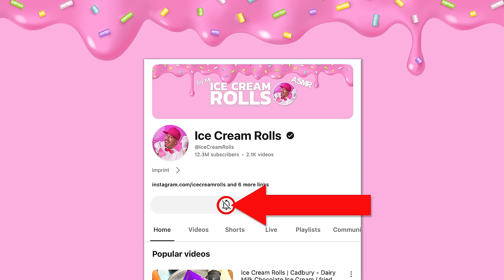How to Make Vegan BROCCOLI Ice Cream Rolls | ASMR (no talking)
Ever thought Broccoli could make your ice cream session a blast? Welcome to the most satisfying, oddly mesmerizing journey of how to make vegan Broccoli Ice Cream Rolls. I’m taking you on a unique visual ASMR adventure, blending the unlikely with the beloved, transforming fresh Broccoli into a frozen delight without uttering a single word. Using two scrapers and a -30°C frozen pan, watch as I skillfully chop, mix, and spread the vibrant greens into thin, perfect rolls of ice cream. It’s food art, decoration, and recipe innovation all rolled into one.

From the initial chopping to the final roll-up, each step is a masterclass in Ice Cream Rolls making. The crisp sound of Broccoli being crushed and mixed with our creamy base offers a satisfying, no talking ASMR experience that’s not just a feast for the eyes but a surprising delight to the taste buds. The end product? A visually stunning dessert that's as fun to watch as it is to eat. I’ll be tasting this culinary curiosity at the video’s end, giving it my personal score. Will the Broccoli's fresh, slightly earthy taste translate into a dessert worth remembering?

This video is your escape, a way to relax, reduce stress, and maybe even help you drift into sleep. What Ice Cream Rolls should I experiment with next? Your feedback is my next inspiration!

Fun Fact: Did you know Broccoli was once considered a luxury in Italy, regarded as highly as fine wine?

Enjoy this video with headphones for the full ASMR experience.

What is ASMR? It stands for Autonomous Sensory Meridian Response, a fancy way of saying it’s those tingles you feel when you hear satisfying sounds like ice being chopped or ice cream being rolled. It's all about the sensory pleasure from visual and auditory stimuli.